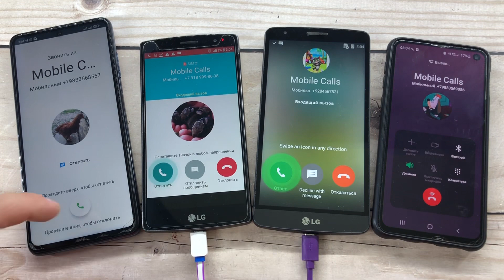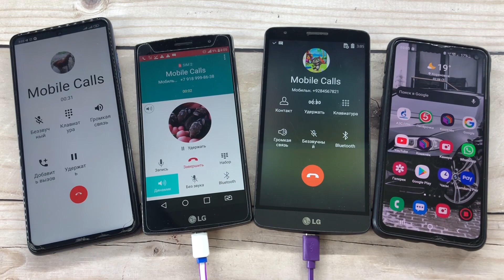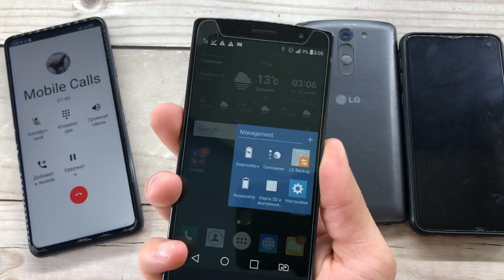Crazy Mobile/ Incoming Call/ Samsung, LG, Poco/ Mobile Call